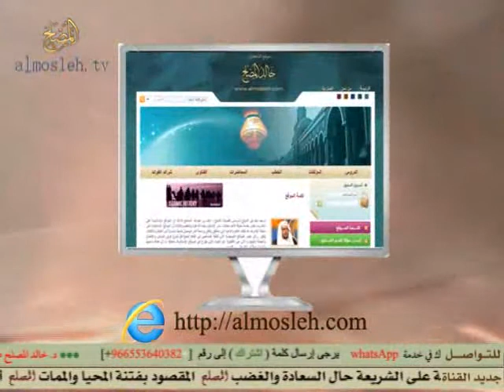التسمية بـ''أم المؤمنين''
جواب فتوى بحلقة في برنامج يستفتونك بقناة الرسالة لفضيلة الشيخ أ.د / خالد بن عبد الله المصلح أستاذ الفقه بجامعة القصيم وهذا هو اللقاء الخامس عشر من شهر  شعبان لعام 1434هـ  (15/ 8 / 1434هـ) (24/ 6 / 2013م).